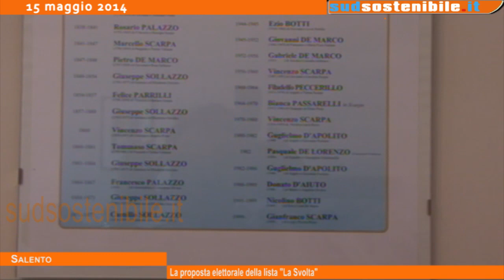Salento La proposta elettorale della lista La Svolta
La proposta politica della lista "La Svolta", una delle due in competizione alle amministrative al comune di Salento. La Svolta è guidata dal candidato a sindaco Gabriele De Marco.